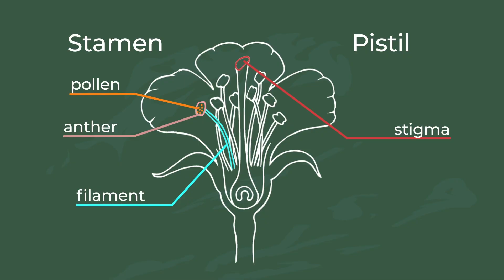N*GEN Science TV Show - Trailer (YouTube.com/ngentvafrica)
N*Gen (pronounced “Engine”) is next-generation television program for the entire family. N*GEN promotes a culture of holistic learning and comprises of STEM (disciplines of science, technology, engineering, and mathematics) educational segments produced in-house and crowd-sourced curricula in the form of short lessons from teachers across Africa. N*GEN strives to:
• Foster a culture of curiosity and discovery
• Model new ways of approaching learning
• Promote positive gender norms (i.e. dispel the myth of science being a “boys’” domain)
• Show connectedness among disciplines and implications of “classroom” knowledge for practical life
• Help families stay safe during the pandemic